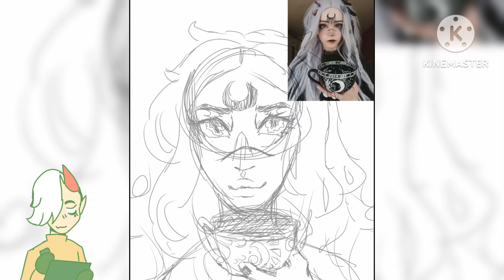White Ghost Cicada // Speedpaint (Ibispaint X)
I based this on the white Ghost Cicada! well, mostly just the color scheme. I think it's pretty :))
complimentary colors

Information:
_.Spoiled.Milk.__

Artfol:
Levii

Angel dust - White Bat Audio